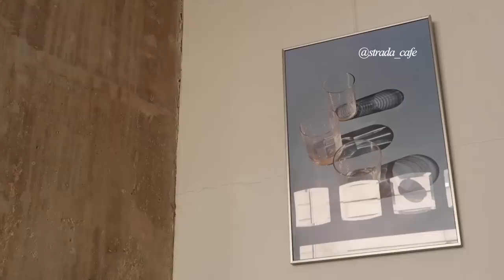pretending i’m a local in Paris (vlog)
it still doesn't feel real that i'm actually here... reuniting with friends, learning to throw in a Parisian studio !! life is so sweet and feels so right atm 🥹  here is a chaotic few days documenting just that - enjoy!

love always,
lols xo